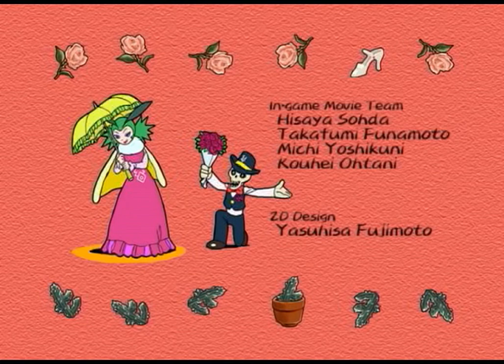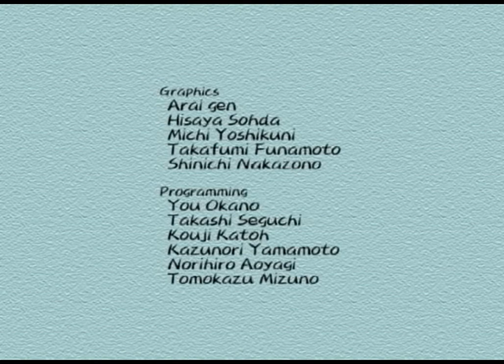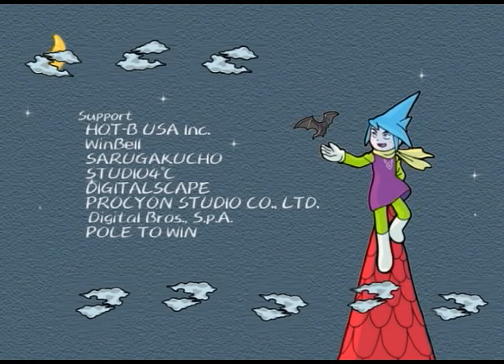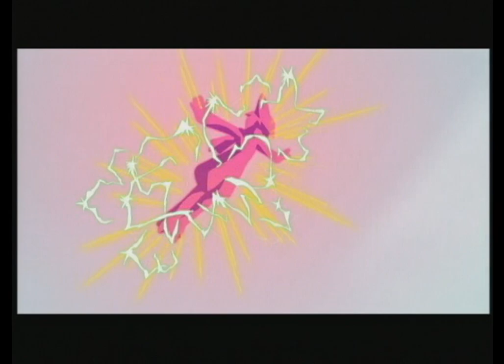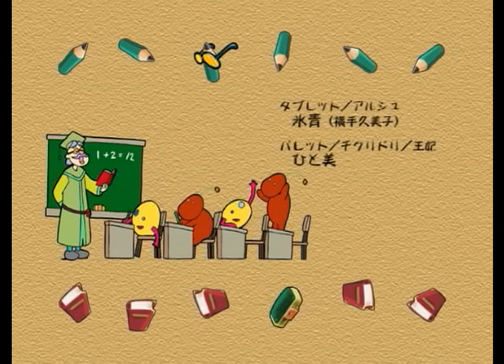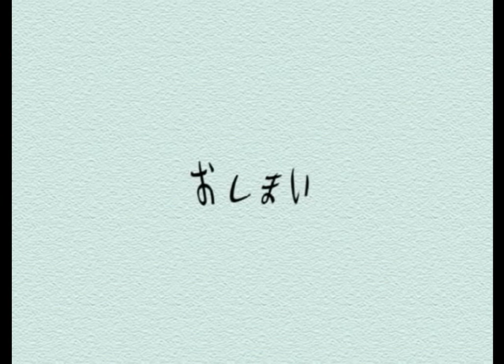Graffiti Kingdom all cutscenes - for the Playstation 2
00:00  movie001
06:47  movie002
08:03  movie003
09:30  movie011
11:58  movie021
13:46  movie022
14:25  movie031
17:17  movie041
18:10  movie042
19:23  movie051
20:58  movie052
21:48  movie061
22:46  movie062
23:12  movie071
24:13  movie072
25:00  movie081
26:47  movie091
28:40  movie092
29:30  movie101
30:58  movie111
31:59  movie112
33:11  movie121
34:34  movie122
36:12  movie131
39:18  movie141
42:43  movie142
43:49  movie151
46:00  movie161
47:55  movie171
50:37  movie181
53:09  movie182
55:49  movie191
55:57  movie192
56:59  movie193
58:10  movie194
01:01:04  movie201
01:03:40  movie211
01:07:30  movie212
01:09:12  movie213
01:12:03  movie214